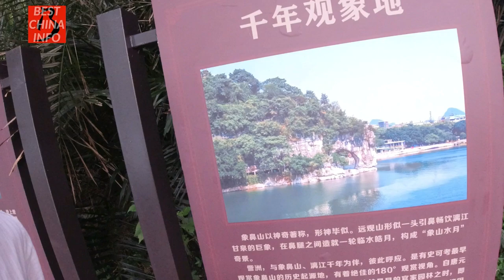Freedom to travel in China: comparing good news from China to bad news from US UK: China is Free!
Freedom to travel in China: comparing good news from China to bad news from US UK: China is Free! Whimsical thoughts, notions, videos, views.. from a happy life in China
Chinabazzar AND BestChinaInfo Banned from Twatter who collaborate with ASPI who also attack Chinabazzar - I guess I hit a sore spot?  (specifically: calling the US UK govts and IPAC out on defiling the shoah by using nazi antisemitic charlatan's lies to make false allegations of genocide against China) - To be clear, definite and unequivocal: this latest 'declaration', is nothing more than a 'declaration' of a previous allegation. Period. It's a lie. (Note the 'spin' language they use - this 'new' word - "We have 'determined'..." - lol.. determined.. It means fc uk all - like 'robust'.. it's jargon.

People have asked about the intro / outtro songs on some of our Best China Info videos.
Here's one of the songs we use: Two Worlds.
Copyright Barrie Jones 1993 (Demo) Two Worlds (confusion) Recorded in 1993 - my brother Mel wrote and played guitar..
Great honour for us Best China Info ~ understanding China, is intended to be an informative, entertaining and useful 'Vlog' of our experience of life in China - usually a whimsical perspective, plus world current affairs.
We live and work in China, and have lived and worked all around the world: "Six years now living very happily, safely and free as a man could wish to be in China!
Best move I ever made, never regretted a second. I've experienced kindness, hospitality and warmth every day. China is my home and my joy. Happyhappykuaile!"
p.s. I am man who questions things; a man who is no fan of authoritarianism, elitism, injustice, or inhumane treatment of humans or our fellow creatures. I'm very happy living in China.
I'm not paid to write this.
Recent Interview with Sissy at DotDotNews:
- carried by china Daily and People's Daily too!

Great honour Best China Info ~ understanding China, is intended to be an informative, entertaining and useful 'Vlog' of our experience of life in China - usually a whimsical perspective, plus world current affairs. We live and work in China, and have lived and worked all around the world: "Six years now living very happily, safely and free as a man could wish to be in China! Best move I ever made, never regretted a second. I've experienced kindness, hospitality and warmth every day. China is my home and my joy. Happyhappykuaile!"
p.s. I am man who questions things; a man who is no fan of authoritarianism, elitism, injustice, or inhumane treatment of humans or our fellow creatures.
I'm very happy living in China. I'm not paid to write this.

Toccata and Fugue BWV 565 J S Bach.
Complete and Accurate, Transcribed and Performed  by Mel Jones for Classical Guitar.